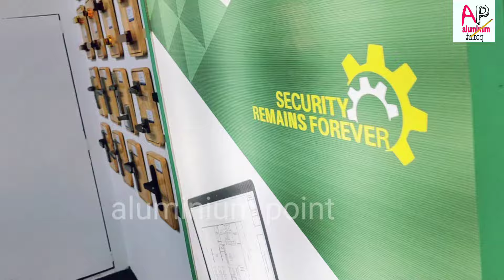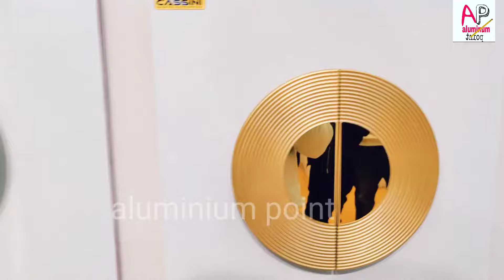आने वाला भारत सेंसर वाले दरवाजे कभी नही देखे होगे ऐसे दरवाजे || MachMa 2024 ludhiana